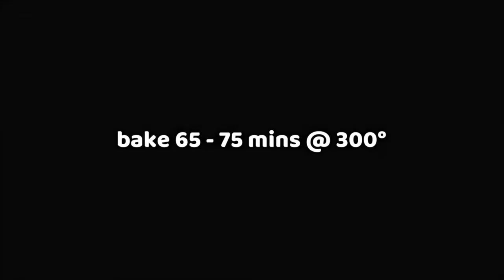🔴 Sour Cream Coffee Cake Recipe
Sour Cream Coffee Cake

325°/300°
🍓 Ingredients 🍓

Cinnamon Walnut Swirl

1 heaping C Walnuts - roughly chopped
1/4 C Light Brown Sugar - packed
2 tsp Cinnamon

Cake Batter

2 1/3 C Flour
1/2 tsp Baking Soda
1 tsp Salt
2 C Sugar
1 C Butter - room temperature
3 Large Eggs
8 oz Sour Cream
1 1/2 tsp Vanilla

 METHOD:

Toast walnuts  - set the oven to 325° and toast for 10 - 15 minutes. - Set aside

Reduce oven to 300° - Grease & flour Bundt pan -

Whisk together flour, baking soda & salt.  Set aside.

In a large bowl beat butter & sugar for approx 3 minutes, add eggs one at a time until well incorporated.
Reduce mixer to low speed, add sour cream & vanilla.  Gradually add in flour mixture until all blended.

Spoon 1/3 mixture into Bundt pan, add 1/2 of the walnut mixture.  Spoon another 1/3 batter and sprinkle the remaining walnut mixture.  Add remaining batter.